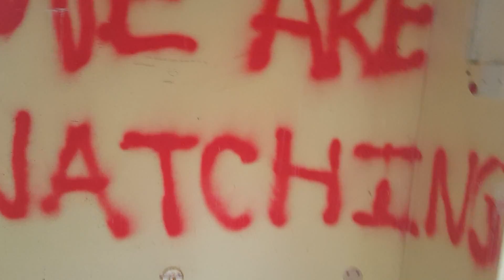Totally trashed hospital wallk through